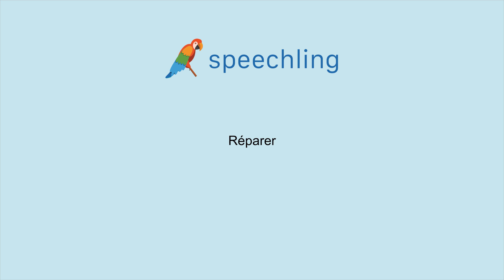How to say "Fix" in French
Male Voice:
Réparer

Female Voice:
Réparer

Male Voice Translation:
Fix

Female Voice Translation:
Fix